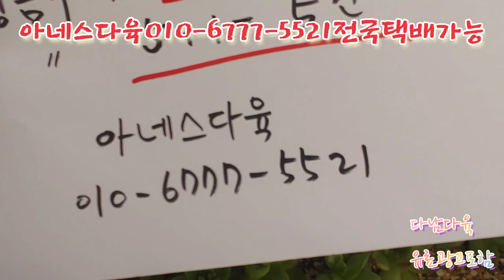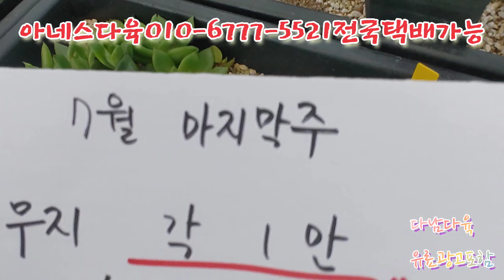창금/무지/완전묵둥 아네스다육010-6777-5521